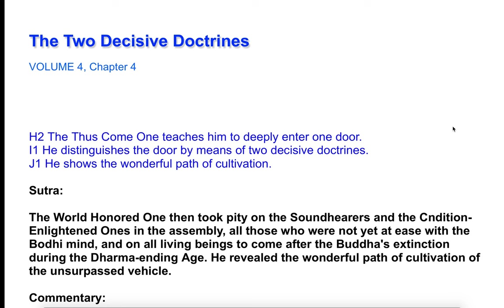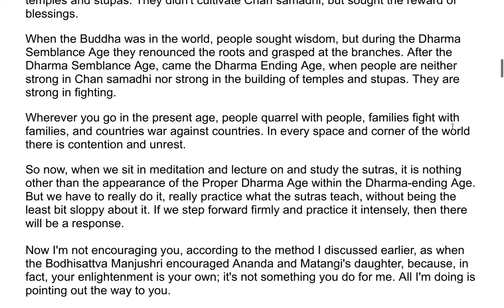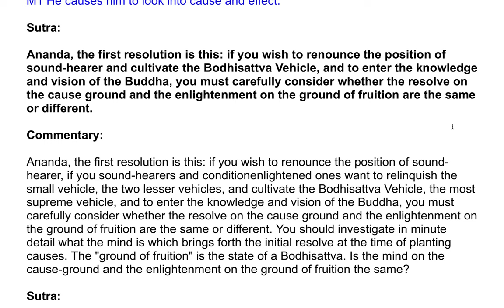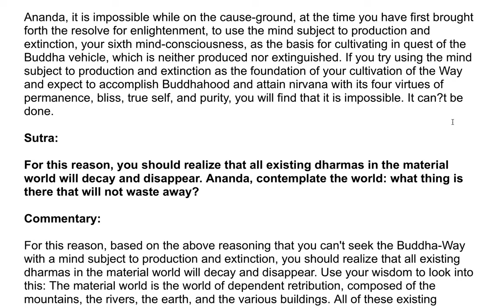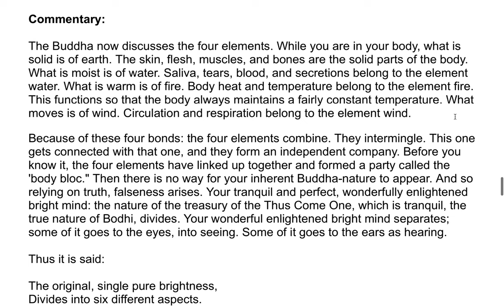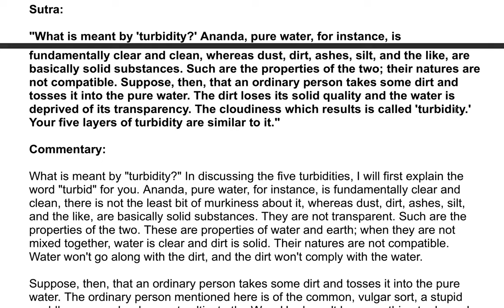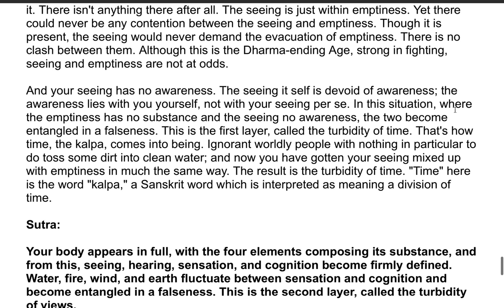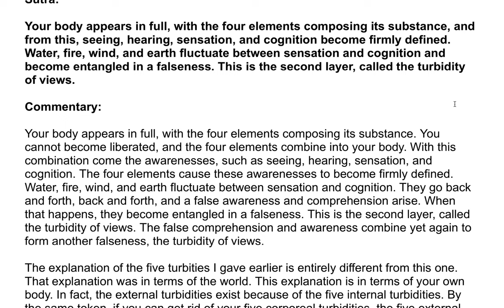The Shurangama Sutra| A Commentary by the Venerable Master Hsuan Hua 96